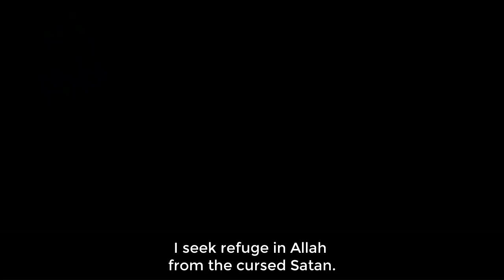Amazing Quran recitation by 'Omar Al-Darweez - Surah Hud 105-109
New amazing Quran recitation by 'Omar Al-Darweez - Surah Hud 105-109 - English subtitles